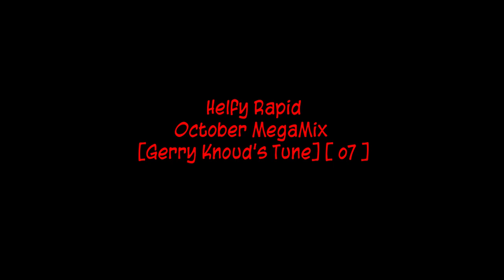Helfy Rapid - October MegaMix [Gerry Knoud's Tune] [ o7 ]